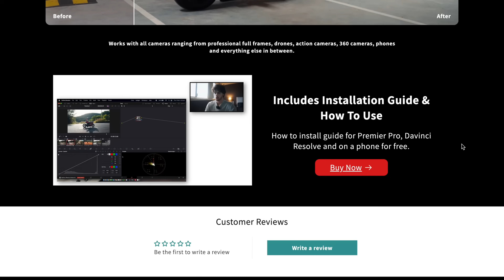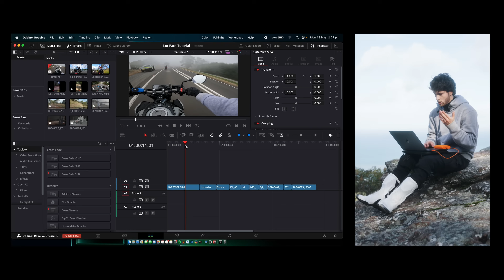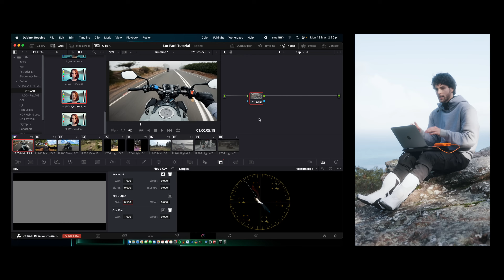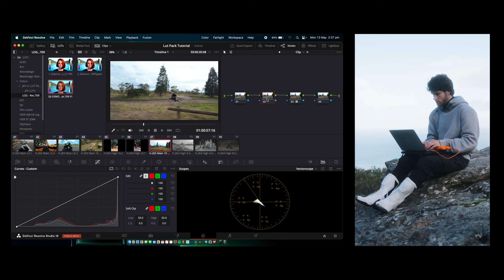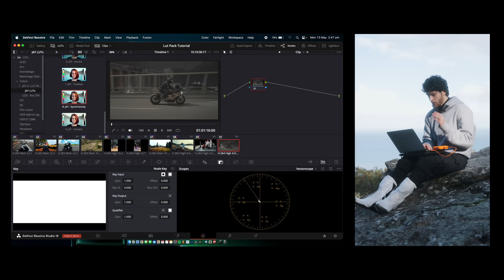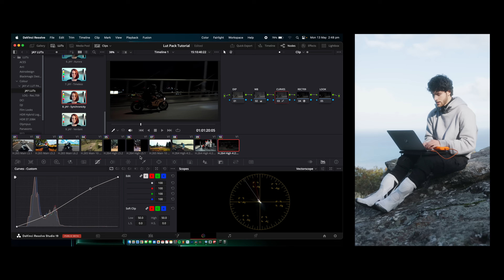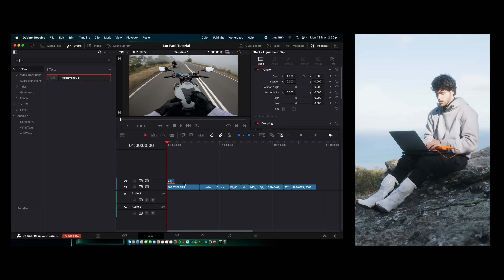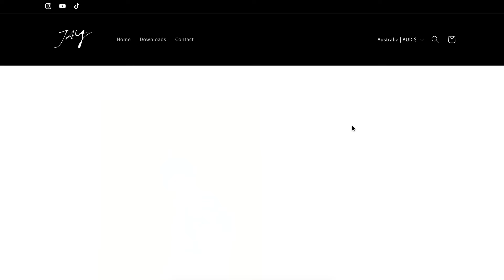How I Color Grade My Videos | Less is more.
0:00 JAY v1 LUT PACK SHOWREEL
0:32 Intro
0:55 What will you learn?
1:25 How I colour grade my videos.
2:44 Action camera footage
4:26 Drone footage (Flat)
5:45 Phone footage (Instagram stories or bts)
6:04 Osmo Pocket 3 footage (Log)
7:27 Sony A7IV day footage (Log)
10:22 Sony A7IV night footage (Log)
12:46 My colour grading workflow
13:45 Thank you. Luts are linked in the description.